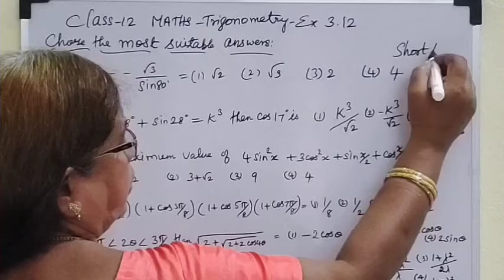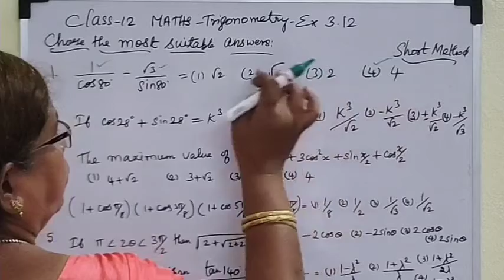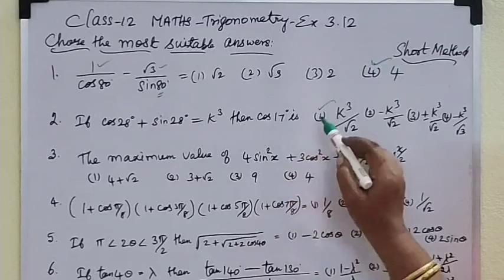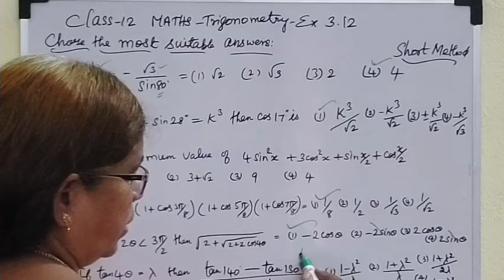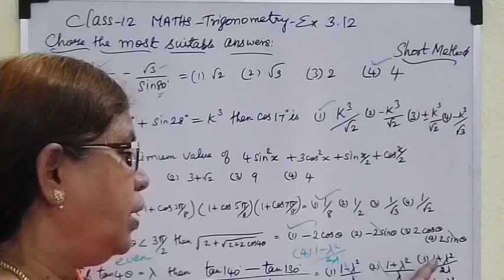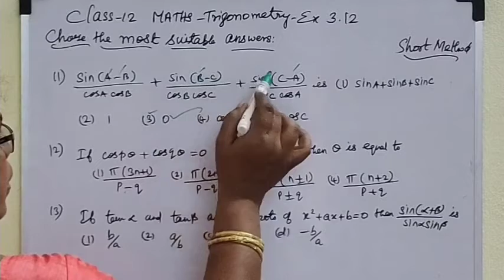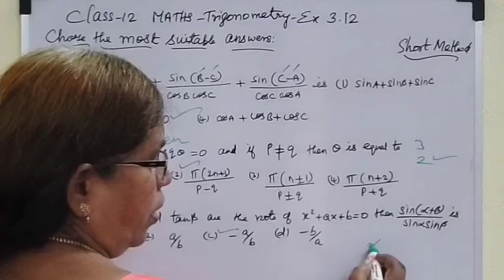12-M [Ex-3.12-1 to 13] ONE MARK QNS - Trigonometry TN Samacheer @Gomathi Maths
12-Maths [Ex-3.12-1 to 13] ONE MARK QNS - Trigonometry TN Samacheer  @Gomathidharmarajan